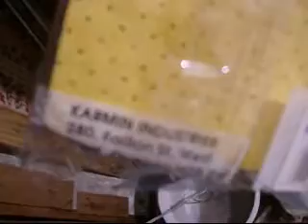3 2 11 Bathroom Grout I